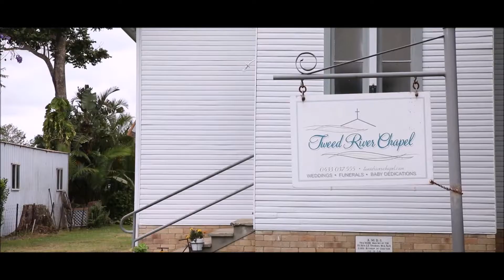Beth and Robbie's Wedding in November 2016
Beth and Robbie were married at Tweed River Chapel in November 2016. What the bride had to say: "My husband Robbie and I were married here in November 2016. Robbie and I were going on a Sunday drive and saw the stunning, quaint chapel on the banks of the beautiful Tweed River. As soon as we saw the place our smiles broadened and before I knew it we were knocking on the church door to ask whoever was inside to please marry us. A calm and gentle man greeted us, Pastor Rob. We were immediately drawn to him and his relaxed yet professional manner. Rob took care of everything we needed and was very flexible in how we could run things. During the ceremony he gave a heartfelt message and truly encapsulated who Robbie and I were as people. The chapel was filled with so much love, emotions and sincerity. Pastor Rob, thank you for everything you did for us. Our day was unforgettable and you played a huge role in that.
With love,
The Marchmonts"

The full video by Lemon Tree Film House can be seen